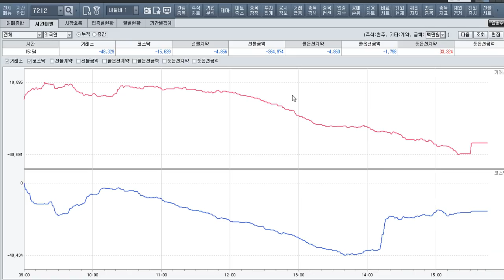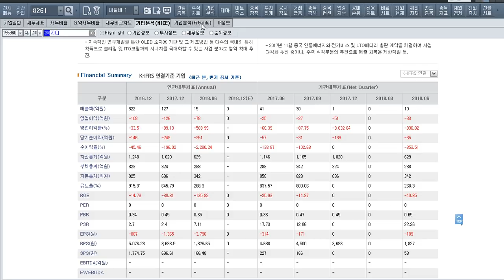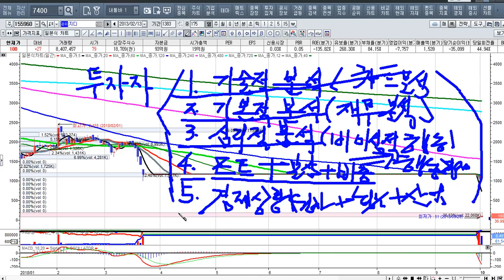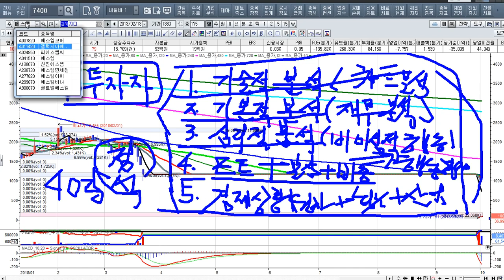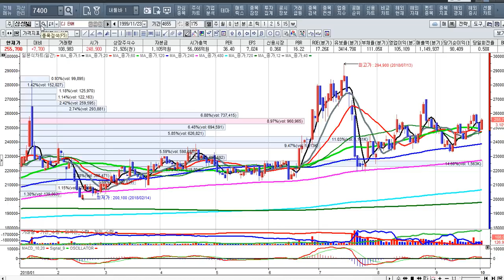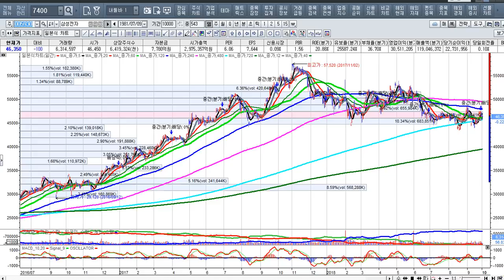[주식투자]주식투자의 공부는 이렇게 준비하라[2018.10.1]